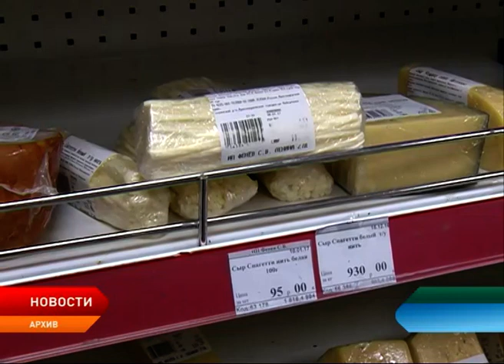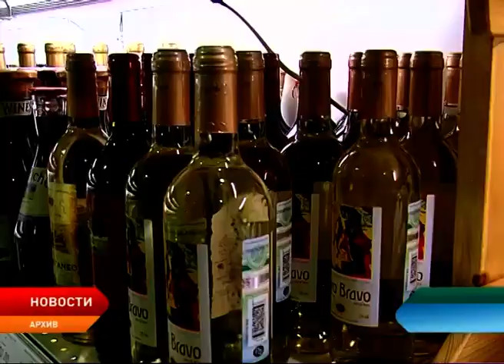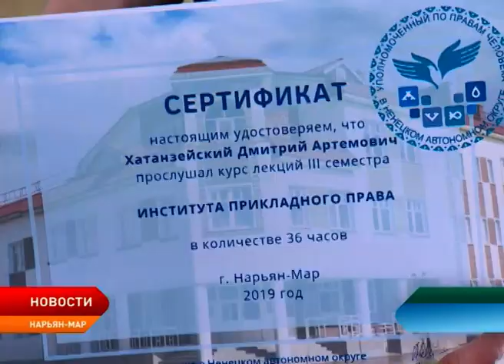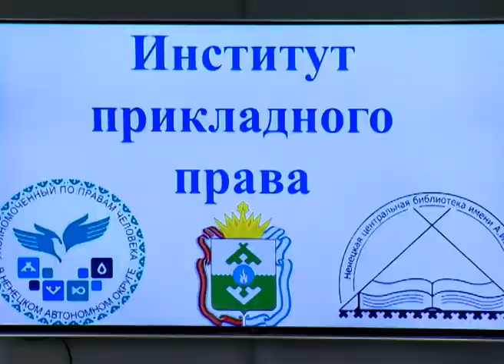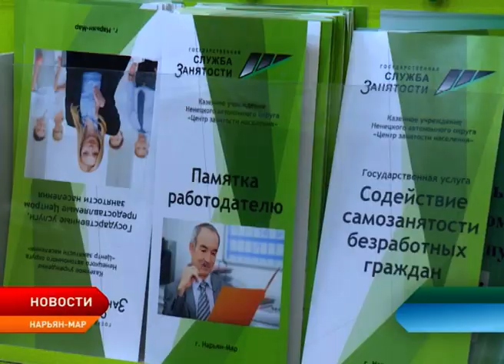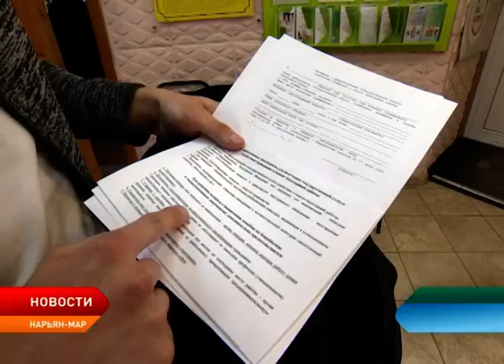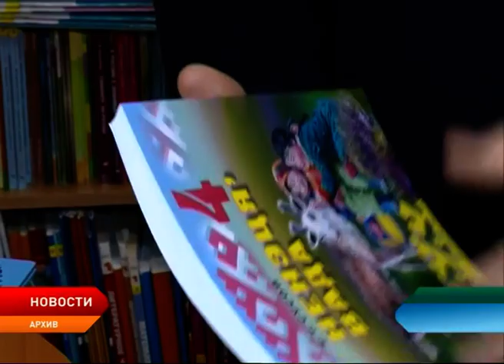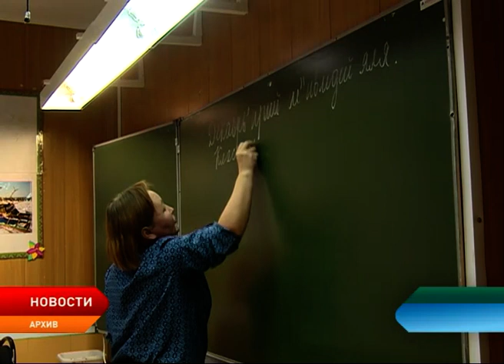Новости Ненецкого округа от 30.05.2019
Заместитель губернатора, Александр Лидер, провёл встречу с членами общественной палаты Ненецкого округа.

Городские субботники привлекают всё больше желающих сделать город чистым. На этой неделе к добровольной акции присоединились студенты социально-гуманитарного колледжа.

Трудоустройство подростков на время летних каникул приобрело масштабный характер.